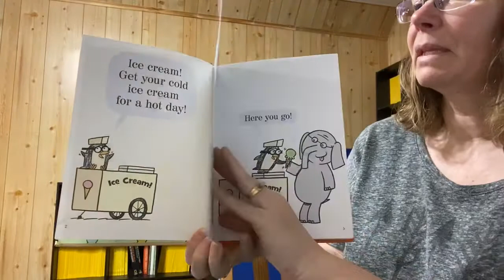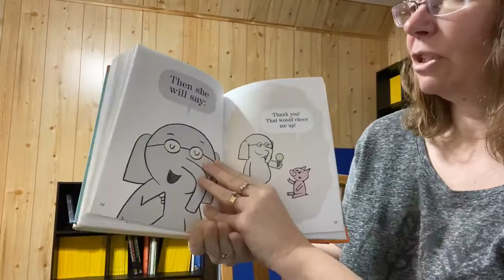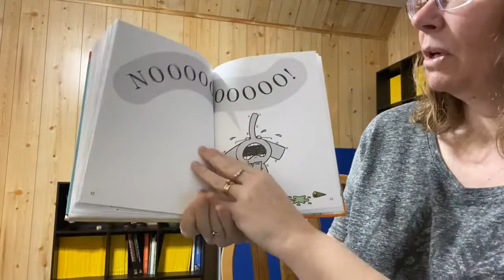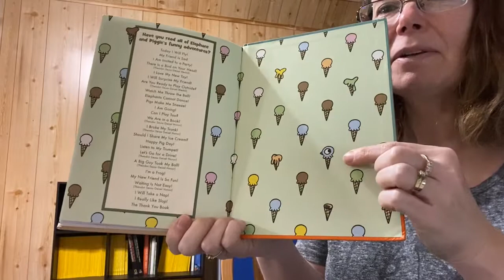Should I Share My Ice Cream?